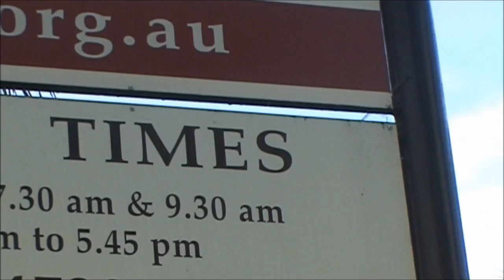Blessing ceremony of the Icons ( by Michael Galovic ) at Glenbrook ;,Australia 2011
The Icon of Saint Mary Mac'Killop was one of the three new icons that was commissioned  ( 2011) by the parish of St Brendan at Glenbrook in the region of Blue Mountain ( Australia ).Video works by Gustav Daroczy..